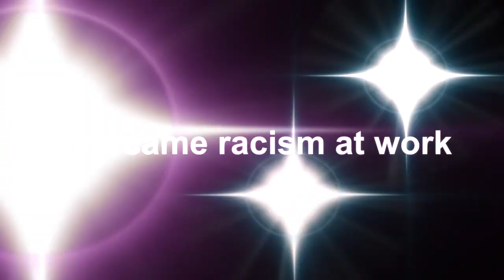overcome uk racism at work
Please write in the comments how you overcame racism at work. In this video are experiences of racism in the workplace from prominent black people like Akala, Diane Abbott, Chuka Umanna, Wilf Sullivan TUC, Karen Blackett Mediacom. Looking for work?